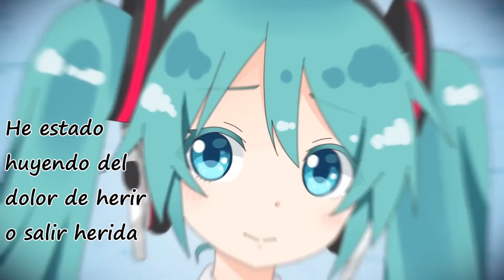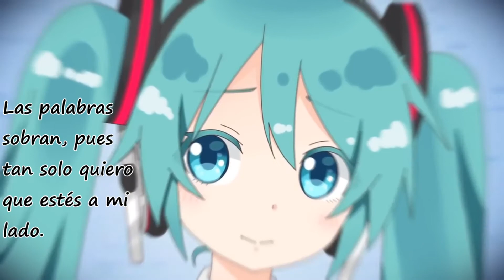Miku Hatsune Submissive Sub Español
Una hermosa canción de Miku que ha hecho latir el corazón de muchos una canción de amor que les encantara escuchar varias veces es muy pegadiza.
-CRÉDITOS AL AUTOR DE LA  TRADUCCIÓN Y EDICIÓN: Angel MartiRey
-PRODUCTOR DEL VIDEO: LamazeP
-Cualquier duda vea en la seccion acerca de